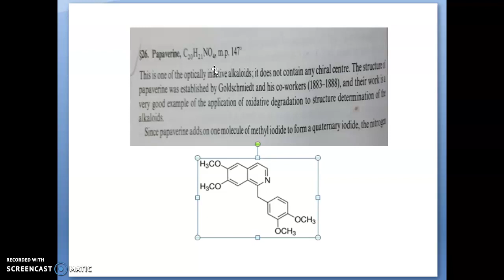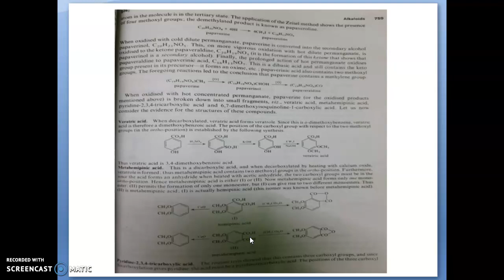Structural elucidation of papaverine part 1